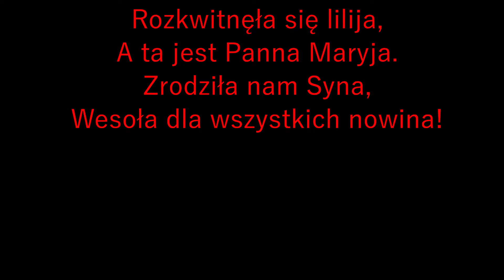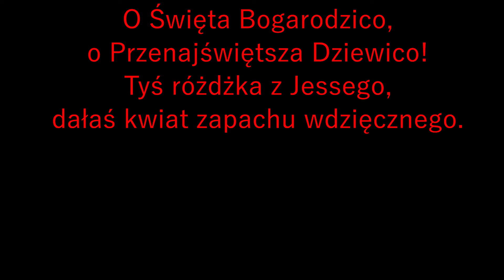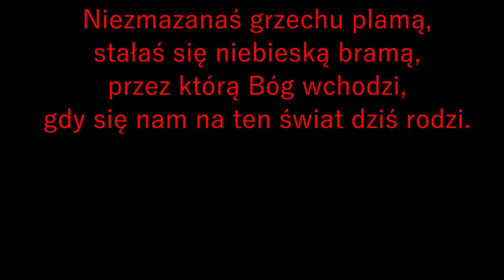Rozkwitnęła się lilija